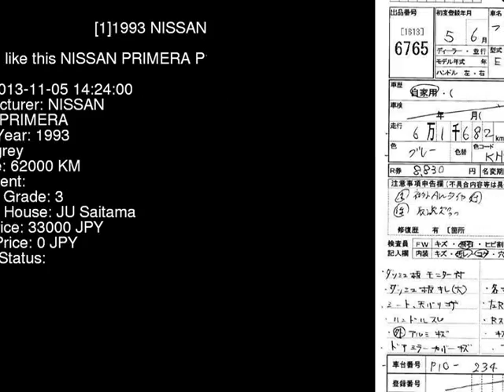1993 NISSAN PRIMERA P10 - Japanese Used Car For Sale Japan Auction Import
1993 NISSAN PRIMERA  P10 - Japanese Used Car For Sale Japan Auction Import P10,NISSAN,PRIMERA,jdmvip,vip,jdm,cars,japan,jdmvip.com,japanesecars,usedcars Japanese Used JDM Car For Sale At Auction in Japan for Import